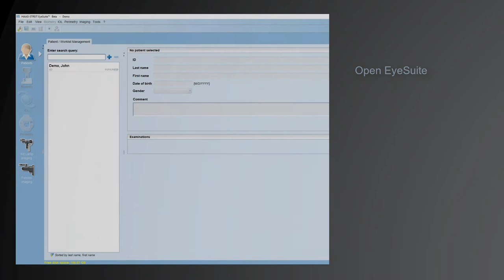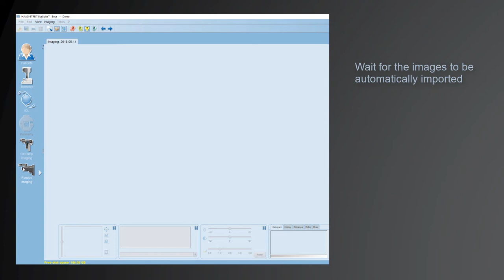Tip Instructional – Portable Fundus Module 300